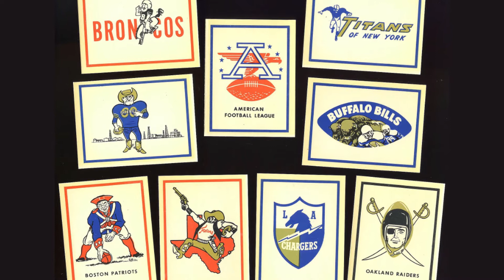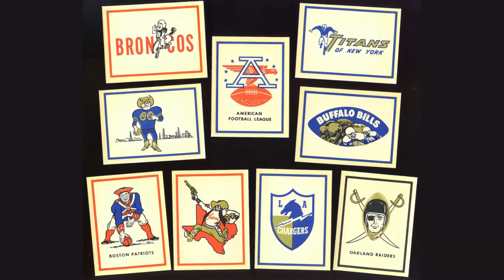Geschichte der TENNESSEE TITANS I 1960-2021 I NFL Deutsch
Moin, falls dir das Video gefallen lass doch gerne ein Like da und falls du die neusten Videos nicht verpassen willst, würde es mich sehr freuen, wenn du ein Abo dalassen würdest :)

Die NFL oder ausgeschrieben National Football League ist eine professionelle American Football League, die auf eine lange und komplexe Vergangenheit zurückblicken kann. Da die deutsche Football Community viele Mitglieder aus Deutschland, Österreich und Schweiz hat die noch nicht so lange die NFL verfolgen, dachte ich mir es wäre interessant, die Geschichte der NFL aufzuarbeiten, deswegen bringe ich 3x die Woche jeweils ein Video über eine Franchise der NFL und deren Geschichte.

Wenn man Spiele bei RanNFL oder DAZN schaut sieht man immer nur die aktuellen Spieler und nicht die traditionelle Geschichte des Vereins, was sehr schade ist, deswegen bringe ich diese Videos damit man wenigstens über die Geschichte seines Lieblings NFL Teams Bescheid weiß. NFL Deutsch

Im heutigen Video berichte ich über die Geschichte der Tennessee Titans. Die Tennessee Titans spielen seit dem Jahr 1960 in der NFL und haben einige Erfolge in ihrer Geschichte erlebt, deswegen ist es interessant ein wenig genauer auf diese Franchise zu schauen.

Quelle: Wikipedia
Die Tennessee Titans sind eine American-Football-Mannschaft der National Football League (NFL) aus Nashville im US-Bundesstaat Tennessee. Sie spielen in der zur American Football Conference (AFC) gehörenden Southern Division, gemeinsam mit den Houston Texans, den Indianapolis Colts und den Jacksonville Jaguars. Von der Gründung 1959 beziehungsweise dem ersten Ligabetrieb 1960 bis zum Auszug aus dem Reliant Astrodome 1996 hießen sie Houston Oilers, bis zum Umzug in das aktuelle Stadion, das Nissan Stadium, 1998 Tennessee Oilers.

Die Houston Oilers waren 1959 Gründungsmitglied der American Football League (AFL) und kamen mit der Fusion 1970 zur NFL. In den ersten beiden Jahren der AFL konnte die Mannschaft das Endspiel gewinnen, was bis dato ihre einzigen Erfolge im Sinne von gewonnenen Endspielen sind. Ihren ersten Super Bowl konnten sie 2000 spielen, verloren diesen jedoch gegen die St. Louis Rams.

Die Tennessee Titans spielten unter folgenden Namen:

Tennessee Oilers (1997–1998)
Tennessee Titans (1999–heute)

Die Tennessee Titans spielten in folgenden Stadien:

Jeppesen Stadium (1960–1964)
Rice Stadium (1965–67)
Reliant Astrodome (1968–96)
Liberty Bowl Memorial Stadium (1997)
Vanderbilt Stadium (1998)
Nissan Stadium (1999–heute)
alias Adelphia Coliseum (1999–02)
alias The Coliseum (2002–06)
alias LP Field (2006–15)

Die Tennessee Titans Geschichte hat einige Spieler in die Hall of Fame gebracht, folgende Spieler sind in Canton, Ohio verewigt:

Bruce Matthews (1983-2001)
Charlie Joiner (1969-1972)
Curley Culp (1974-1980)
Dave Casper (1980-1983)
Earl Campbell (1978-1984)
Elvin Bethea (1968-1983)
George Blanda (1960-66)
John Henry Johnson (1966)
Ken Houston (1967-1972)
Ken Stabler (1980-81)
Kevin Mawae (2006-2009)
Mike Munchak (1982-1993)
Randy Moss (2010)
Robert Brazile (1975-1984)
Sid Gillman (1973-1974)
Steve Hutchinson (2012)
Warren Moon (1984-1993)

Die Tennessee Titans vergeben folgende Nummern nicht mehr, um die Leistungen der Spieler außerhalb oder auf dem Feld zu ehren:

1 Warren Moon
9 Steve McNair
27 Eddie George
34 Earl Campbell
43 Jim Norton
63 Mike Munchak
65 Elvin Bathea
74 Bruce Matthews